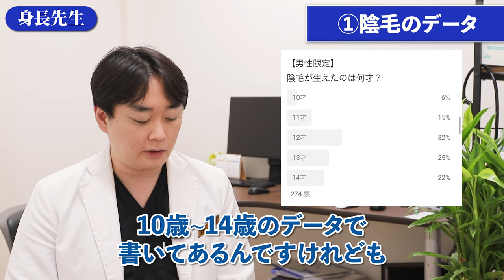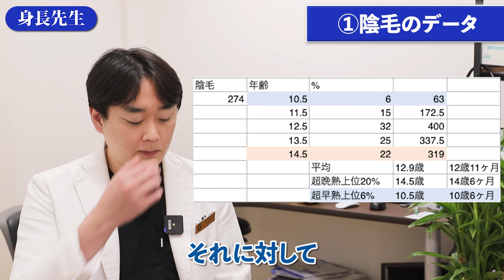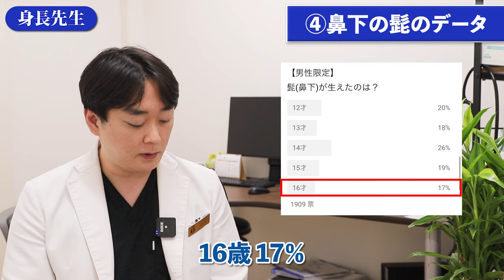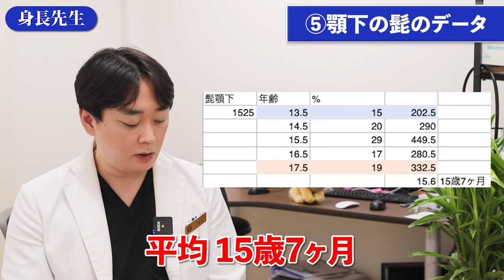【有料級】セルフチェックで早熟か晩熟か分かる！男子編！【身長先生】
■目次
00:00 オープニング
02:01 ①陰毛のデータ
04:01 ②声変わりのデータ
04:41 ③脇毛のデータ
05:22 ④鼻下の髭のデータ
05:58 ⑤顎下の髭のデータ
06:28 本日のまとめ08:03 エンディング